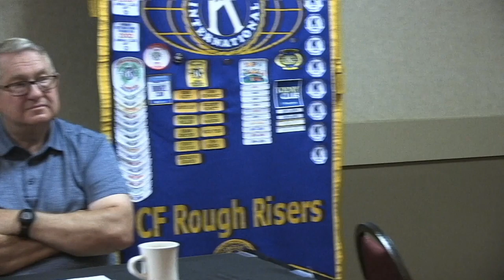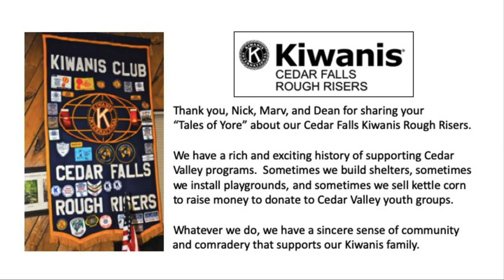Cedar Falls Kiwanis Rough Risers - Tales of Yore 2019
Three founding members of our Rough Risers club spend 40 minutes telling their Tales of Yore.  These tales include stories about our founding, our service projects, our ongoing fundraising through selling kettle corn and the many services we have provided the Cedar Valley.